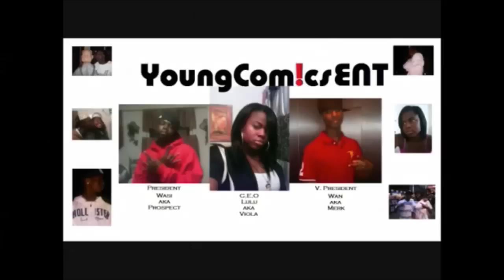Friday Night Lights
Our little Parody from a scene of the TV show Friday Night Lights